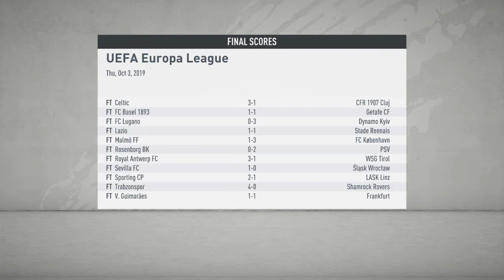Fifa 20 Career Mode EP.3: Two Hat-Tricks?